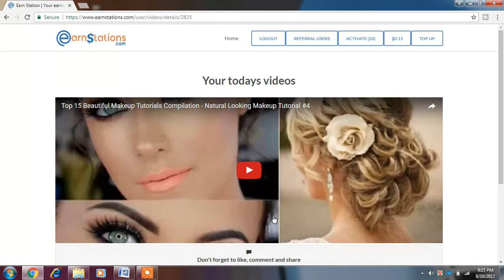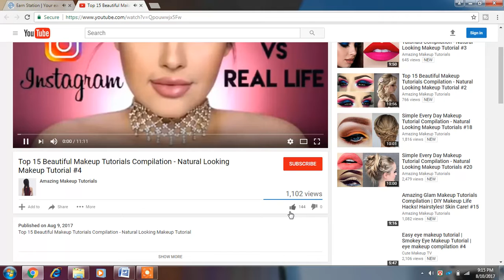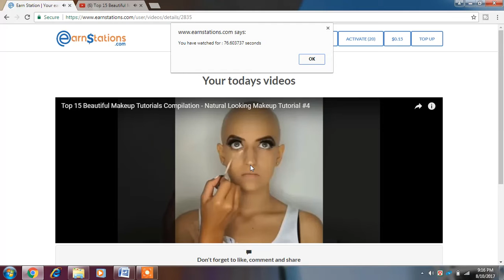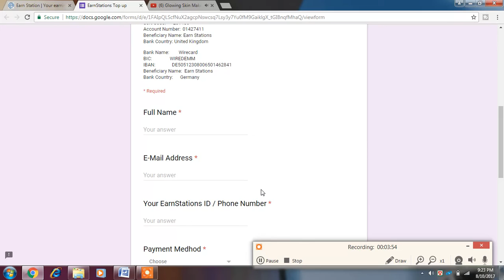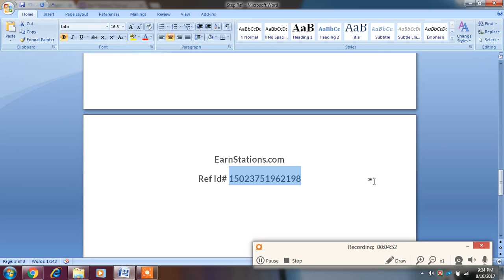How to Earn money from simple watching YouTube Videos Part 2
Hi, so you probably showed up here cause you are have searched for 'how to make money by watching videos' or 'make money by watching YouTube videos online'.

Watching videos online is a very easy task and for those who love videos it's great!

If you would an alternative way to earn passive income online, I Invite you to click on the link below to discover a real legit way to make money online working from home even if you're an absolute beginner. A lot of individuals are doing this every single day so why not you?

How to Earn money from simple watching Youtube Videos
Part 2
PLEASE NOTE WE CANNOT GUARANTEE HOW MUCH YOU WILL EARN FROM THE RECOMMENDED WEBSITE(S) / STRATEGIE(S), AS IT IS OUT OF OUR CONTROL. WE ARE JUST INFORMING YOU ABOUT ALL THE POSSIBILITIES OUT THERE AVAILABLE FOR YOU. THE WEBSITES WE RECOMMEND ARE ALL 100% LEGIT AND REAL, IF HOWEVER THEY HAVE OPENINGS AT THE TIME YOU SEE THIS VIDEO, IF YOU GET ACCEPTED AND IF THEY GIVE YOU ENOUGH JOBS, THAT IS SOMETHING WE HAVE ABSOLUTELY NO CONTROL OVER.